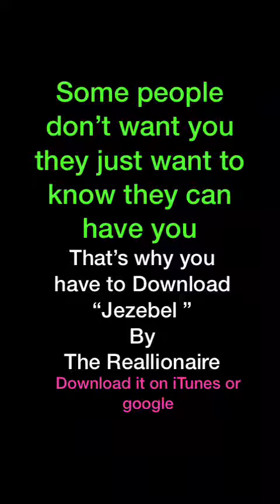Some people don’t want you they just want to know they can have you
By Allan Williams The Reallionaire
Life Coach sessions on
WhatsApp or FaceTime.
Copy and paste to browser to download single
Copy & Paste to your browser